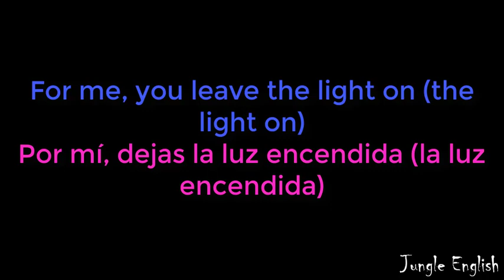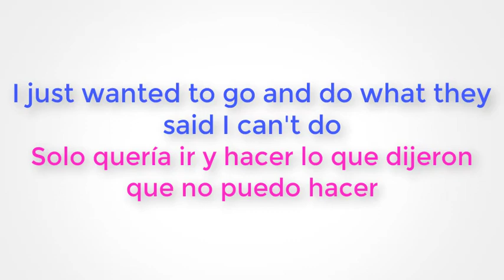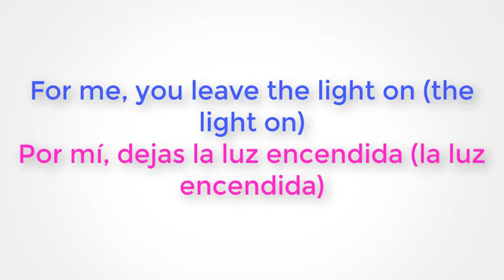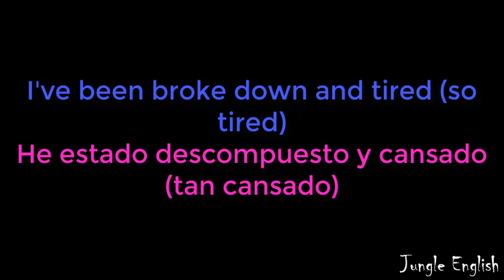Sublime with Rome - Light On - Sub Español / Inglés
Sublime with Rome - Light On
Subiremos músicas en inglés y alemán cada vez que podamos :D Déjanos en los comentarios las músicas que quieres que traduzcamos.